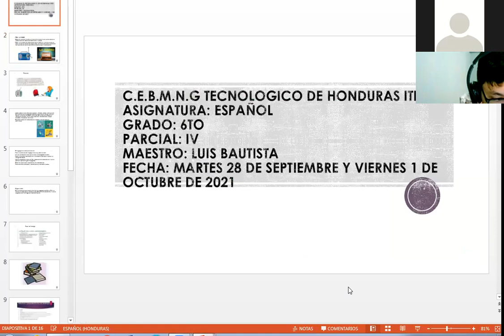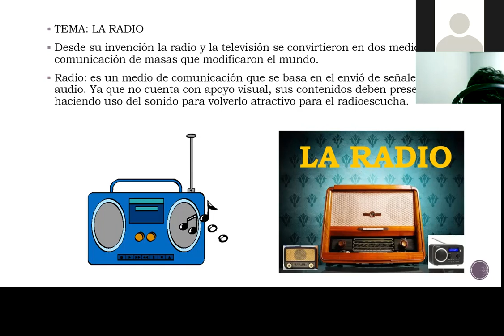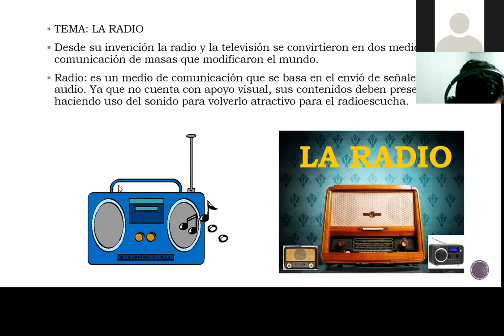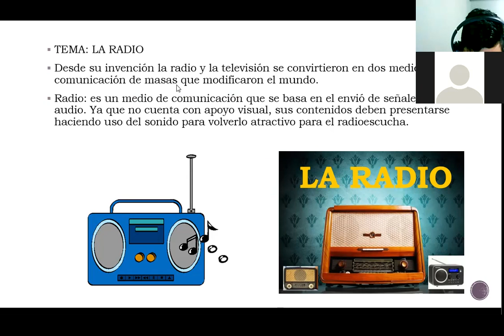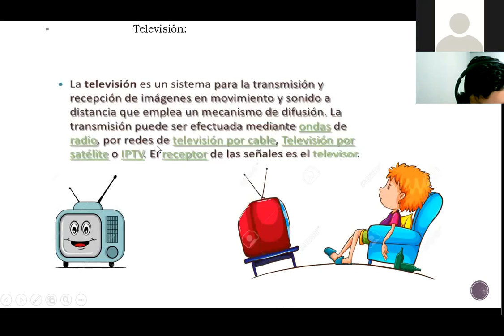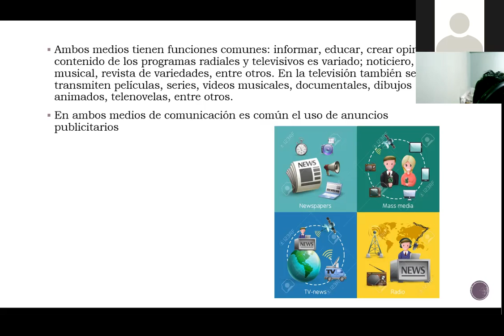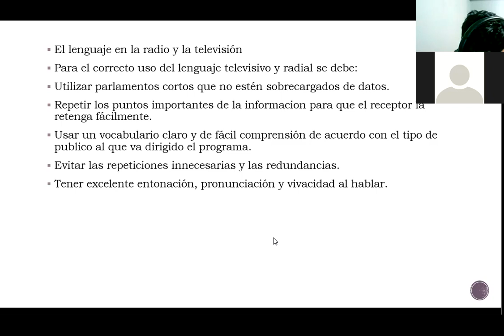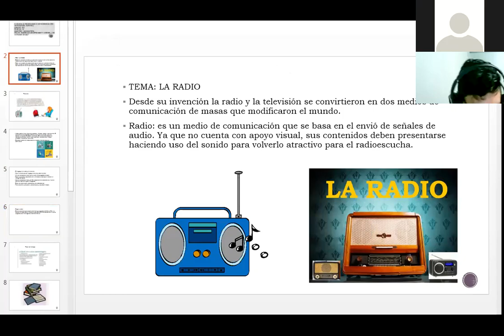ESPAÑOL LA RADIO SEXTO GRADO 27 DE SEPTIEMBRE